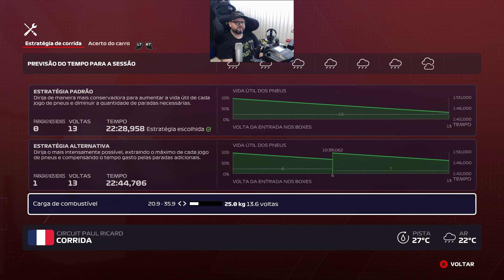F1 2020 CARREIRA #41 CHUVA NO GP DA FRANÇA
Racing Driver: Lifestyle for real drivers.
OMP Brasil: Acessórios para Automobilismo.
FitnessRacing: Academia de Pilotos.
Velho Rabugento: Produtora de Vídeos.
Academia Contini Fight: Sua academia de Artes marciais.

- A Codemasters® anunciou hoje que o F1® 2020, o videogame oficial do FIA FORMULA ONE WORLD CHAMPIONSHIP ™ 2020, será lançado mundialmente na sexta-feira, 10 de julho de 2020, para o sistema de entretenimento de computador PlayStation®4, a família de dispositivos Xbox One, incluindo o Xbox One X, PC com Windows (DVD e via Steam) e, pela primeira vez, Google Stadia.

Volante Logitech G920 com Add-on SWE 920.
Câmbio H Logitech.
Câmbio Sequencial X Shifter.
Button Box Extreme SimRacing.
Suporte EXR-S XT V2 + Add-ons.
Cockpit P1 Estação completa Personalizada.

Smart TV LED 43" UHD 4K Samsung 43TU7000 Crystal UHD, HDR, Borda Infinita - 2020.
Placa de Vídeo - Asus TUF NVIDIA GeForce RTX 2060 6GB.
WaterCooler Corsair Hydro Series High Performance H45.